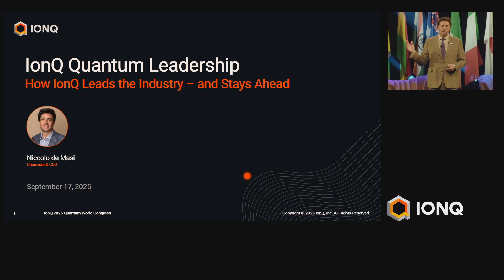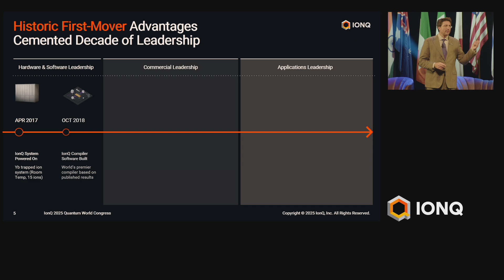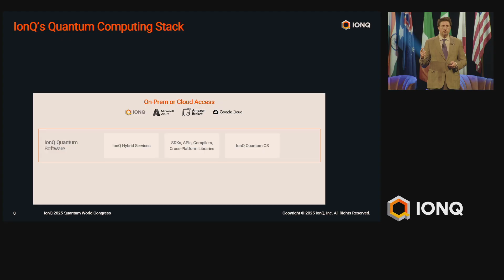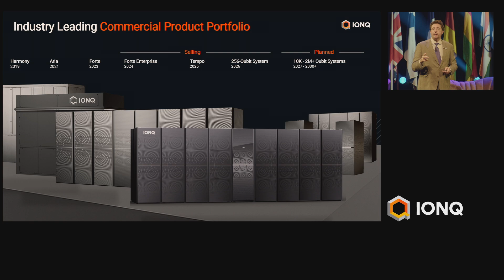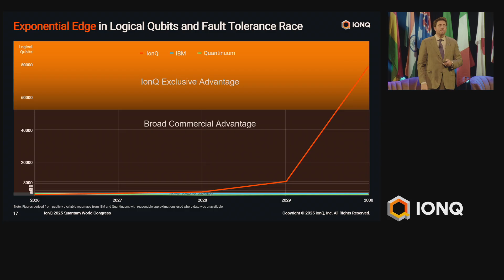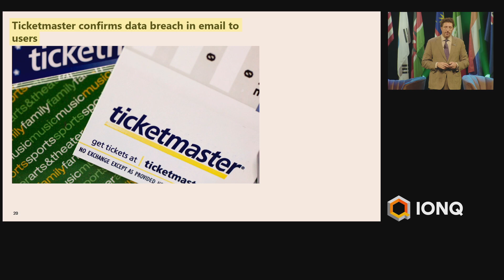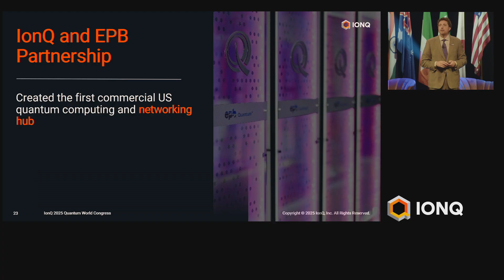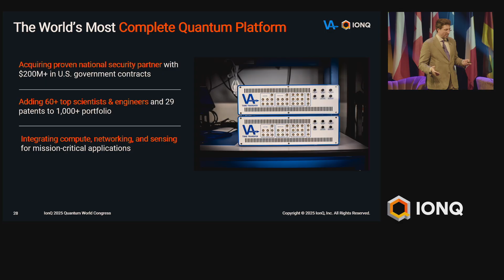IonQ's Niccolo de Masi at Quantum World Congress 2025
IonQ President and CEO Niccolo de Masi takes the stage at Quantum World Congress 2025 to share insights on building a global quantum leader and the path ahead for the industry.